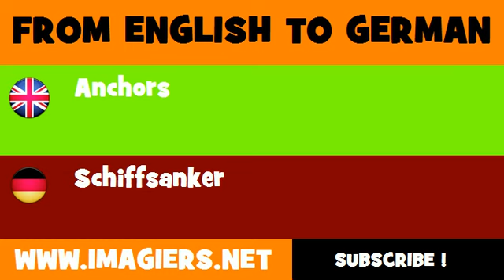FROM ENGLISH TO GERMAN = Anchors